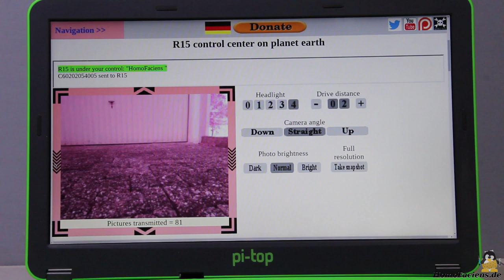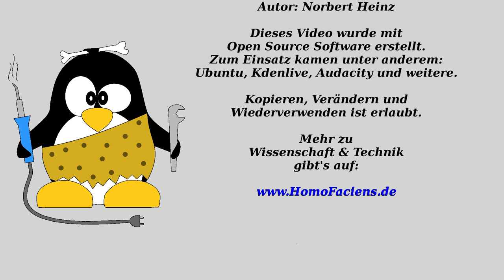R15 - Rover mit Kettenantrieb aus einem Hoverboard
Danke für die Materialien an:
Clemens Mayer

Inhaltsverzeichnis:
00:05 Einleitung
01:12 Teile des Hoverboards
02:00 Funktionsweise Hoverboard
02:40 Modifikation der Hauptplatine
05:55 Testlauf Motorsteuerung
07:49 Mechanik
08:19 Testlauf Rover
09:08 Testfahrten
11:12 Schlussbetrachtung